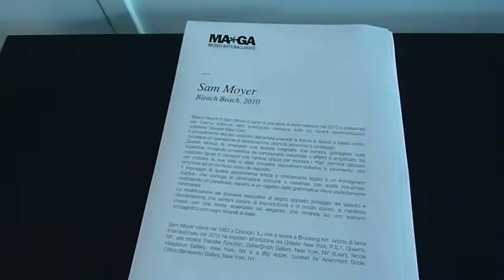Sam moyer's first appearence in an Italian museum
30 june 2011: preview and opening ceremony of Sam Moyer's "Bleach Beach" at MAGA (new modern and contemporary art museum in Gallarate, Italy): paintings previously installed at MoMA PS1.